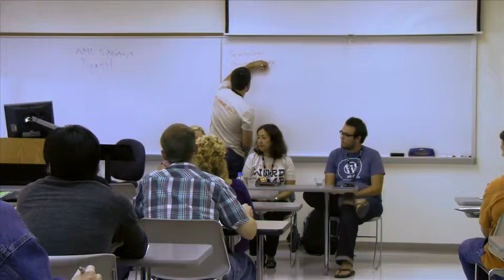Plugins panel 1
An expert panel discusses WordPress plugins.